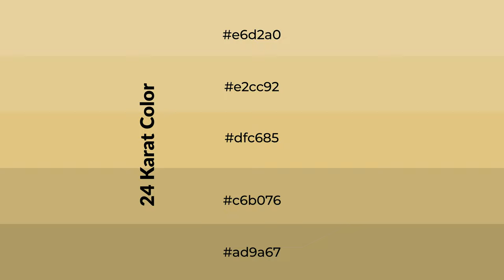Shades & Tints of 24 Karat color dfc685 A Cool Yellow color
Shades of 24 Karat color dfc685 Cool Shades of 24 Karat with Yellow hue for your project!